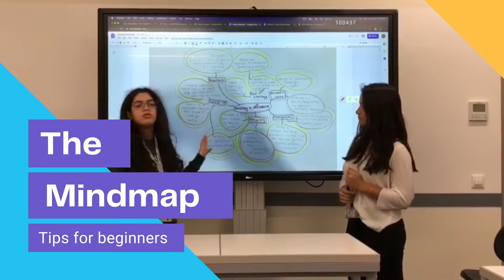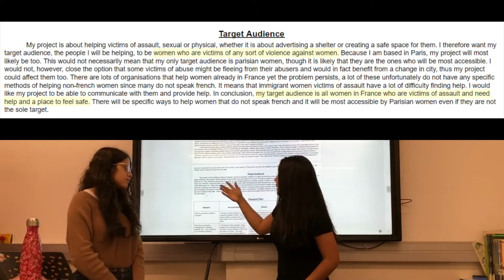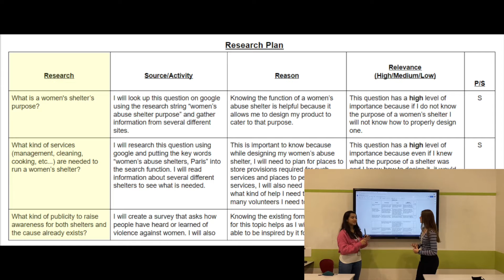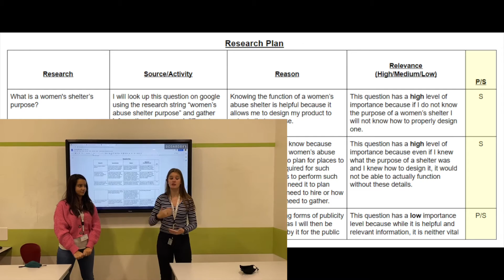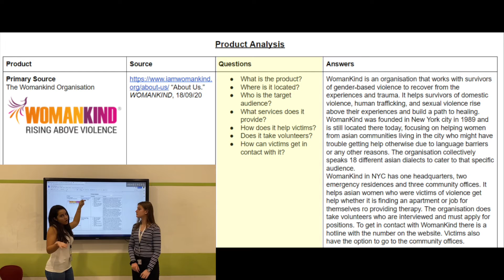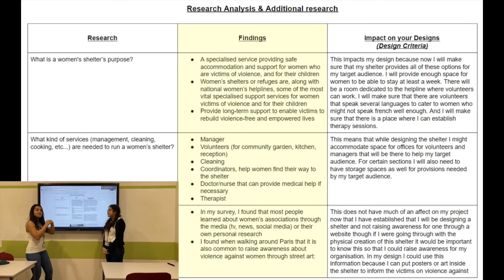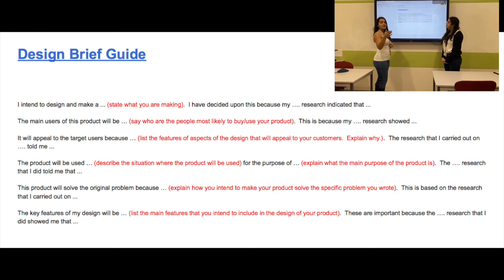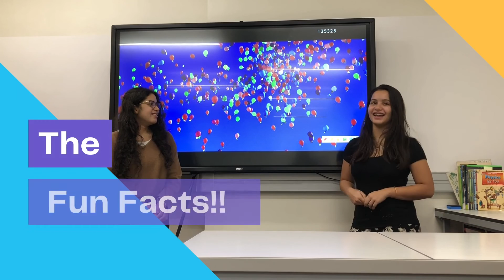HOW to get an 8 in Criterion A! || MYP Design Tutorials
Need helping in MYP Design? This video gives you all the tips and tricks needed to get an 8 in Criterion A of the MYP Design Cycle. It includes exemplars and in-depth explanations to guide you each step of the way!

This video is Part 1 of a series that will cover all 4 criteria of the MYP Design Cycle.

TIMESTAMPS:
00:00 Intro
00:55 The Mindmap
01:30 The Problem and Target Audience
03:44 The Research Plan
07:27 Product Analysis
09:57 Analysis
11:39 Design Brief
14:46 Fun Facts!

Koh-Ed ISP is a branch of Koh-Education. We will be uploading regular IB/MYP specific tutorials on a range of subjects including Math, the Sciences, Languages, the Arts, the Humanities and more! We will also be making videos on how to survive the IB/MYP program and explaining the different requirements.